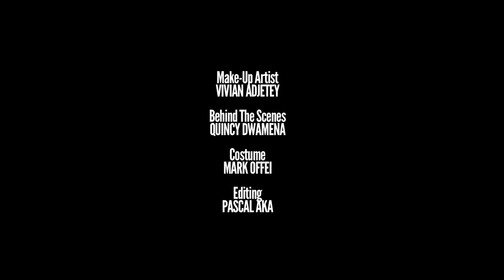Ghana Police Short Film Dir Pascal Aka hd7202